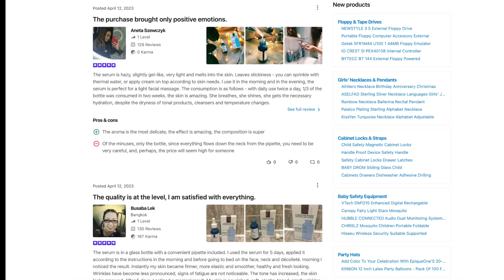Reviews on larocheposay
Comprehensive video review of La Roche-Posay Hyalu B5 Pure Hyaluronic Acid Serum for Face

✅Here we will briefly show its characteristics, principle of operation, as well as all the pros and cons✅

⁉️What will it give you⁉️
✅Reliable opinions of people
✅ independent assessment of people
✅ make the right decision before buying a product